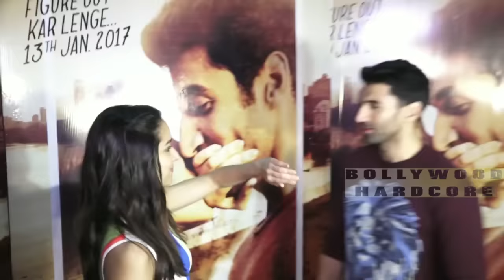Ok Jaanu Movie (2017) | Shraddha Kapoor | Aditya Roy Kapur | Full Interview | Bollywood Hardcore